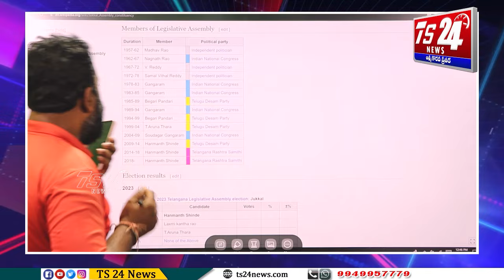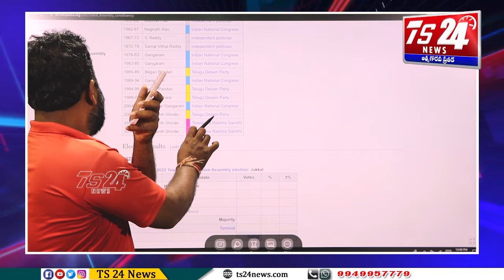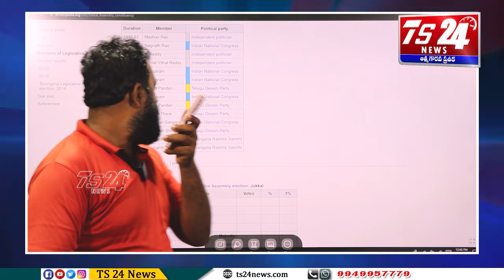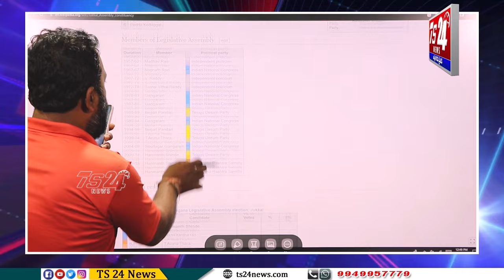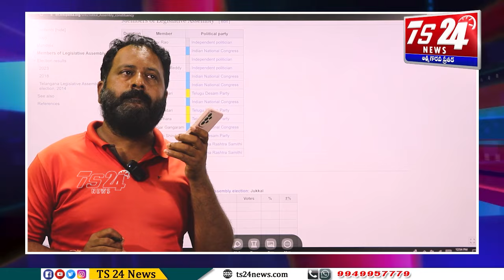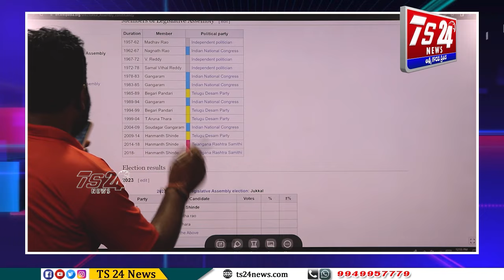4సార్లు MLA 46ఏండ్లుగా కాంగ్రెస్ సీనియర్ లీడర్ ఇప్పుడు ఎవరికి ఓటు వెయ్యమంటున్నడో లైవ్ లో చూడండి|TS24